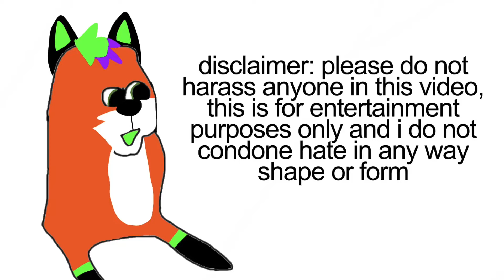the worlds biggest idiot